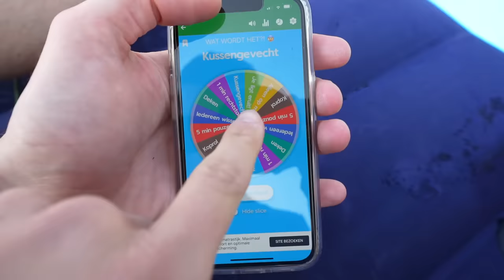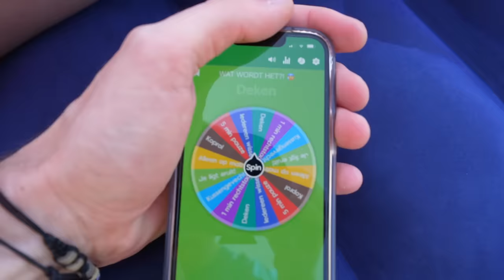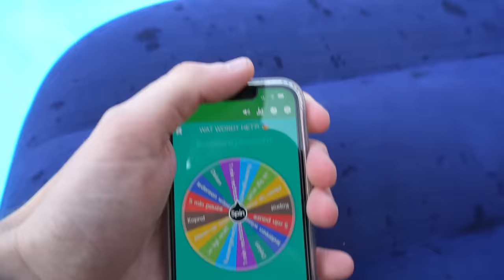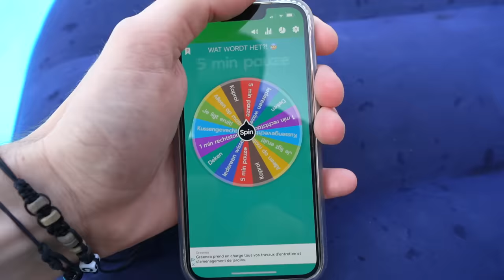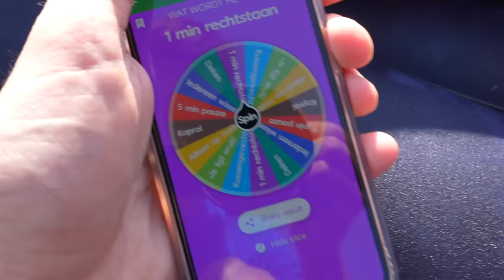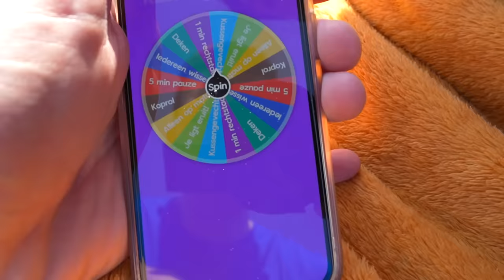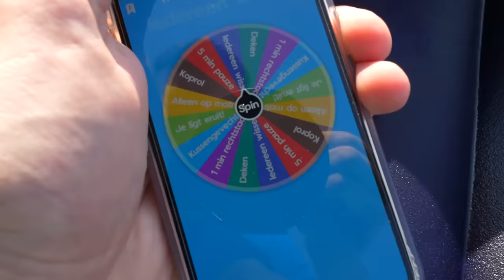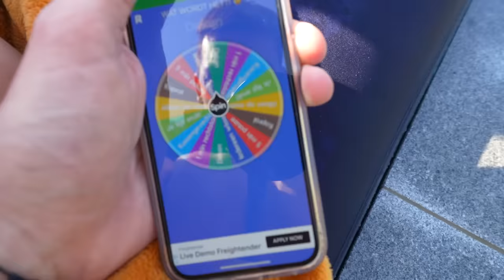WIE ALS LAATSTE HET BED VERLAAT.. *CHALLENGE* #425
Wij proberen zolang mogelijk op het luchtbed te blijven en wie als laatste het luchtbed verlaat, wint de challenge!

♦ Celine & Michiel dagelijks volgen? Neem een kijkje hier:
Celine Dept
Michiel Callebaut

♦ Zakelijk contact?